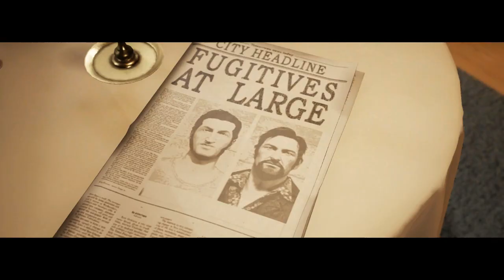[7] Partners in Crime (Let's Play A Way Out PC w/ GaLm and FUBAR)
"What is A Way Out?"
"A Way Out is an action-adventure game played from a third-person perspective. It is specifically designed for split-screen cooperative multiplayer, which means that it must be played with another player through either local or online play. In the game, players control Leo and Vincent, two convicted prisoners who must break out of prison and stay on the run from authorities.

Players need to cooperate with each other in order to progress, and each situation can be approached differently, with both characters taking different roles."